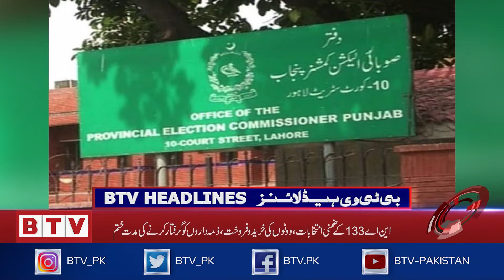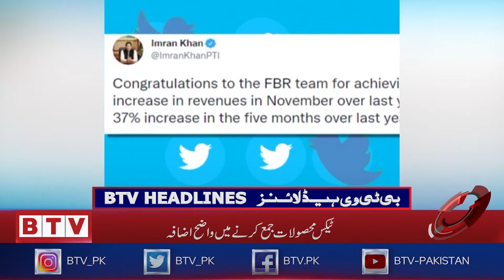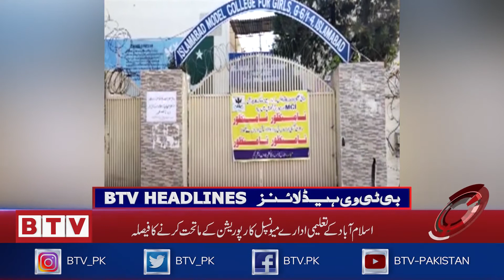The NCOC has launched a special vaccination campaign against corona | BTVHeadlines | 6PM | 1 Dec2021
(NCOC) has launched a special vaccination campaign against corona across the country. Those who do not get vaccinated will be vaccinated on the spot. I briefed the provinces on the Corona situation and vaccinations and directed the provinces to focus more on the new type of Corona, Omi Crone. Directs provincial representatives to focus more on new variants.